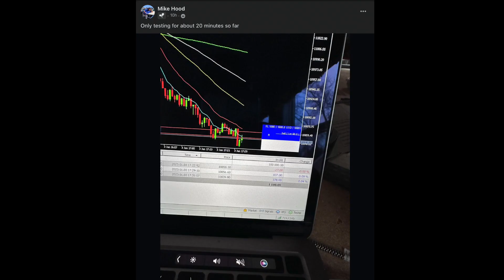Why is trading so complicated?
When traders realize trading is hard they say things like "Why is trading so complicated? ". The truth is most traders dont have a strategy...they just gamble.

Training program FREE